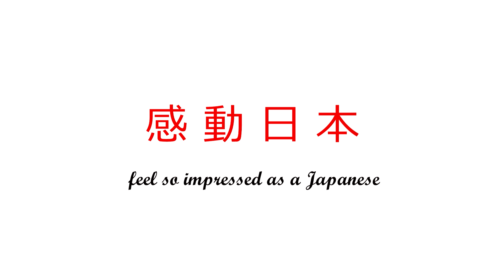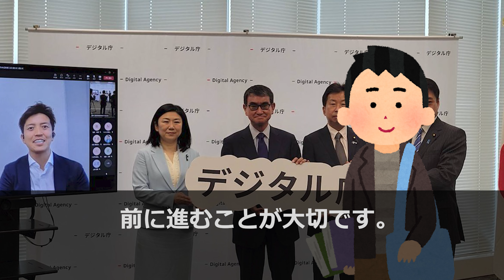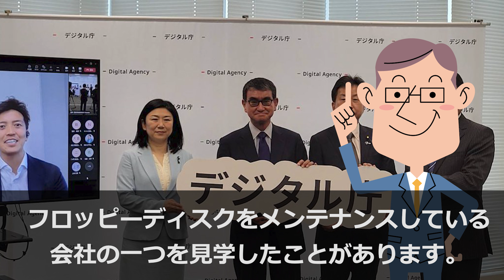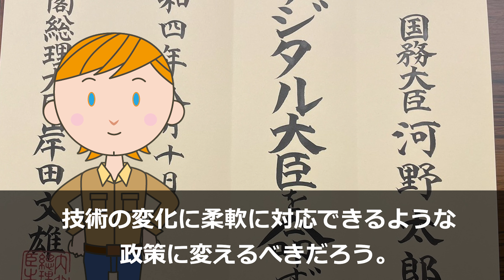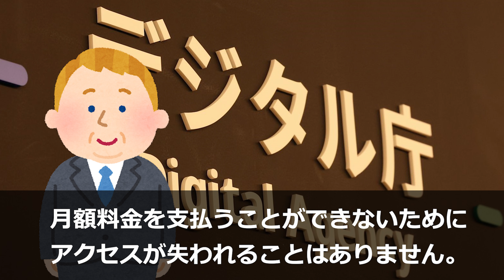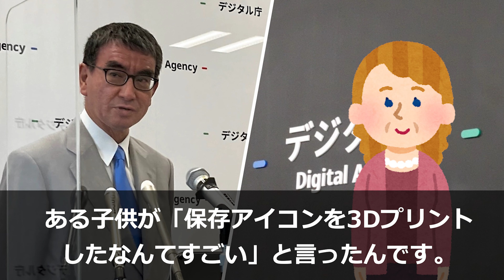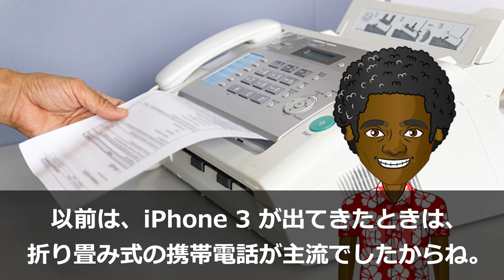【海外の反応】「間違いなく一歩前進だね。」日本政府使用のフロッピーディスクに宣戦布告した河野太郎デジタル担当大臣の構想が話題に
■　【海外の反応】　感動日本　【日本の反応】サイト

■　わだいのきざしも是非楽しんで下さい。

■　アニメが好きならコチラ　アニメくしょん

■　2ちゃんまとめ系が好きならコチラ　まとめQ便サイト

【海外の反応】「全ての空港がこうなりますように   」日本の空港でキャリーケースを丁寧に扱う姿が海外で話題に！

「歌手が主人公の映画に何を期待していたのだ？」映画『ONE PIECE FILM RED』（ワンピース フィルム レッド）の評価が日本では散々だったことが話題に

【海外の反応】「もっと飲んでもどうにもならないよ」日本産酒類の発展・振興を考えるビジネスコンテスト「サケビバ！」が海外で話題に

【海外の反応】「未来のプロダンサーを見ているようだ」小さな子供が阿波おどりを披露している映像が海外で話題に！

【海外の反応】「なぜ移民を増やす必要があるのか？」日本の人口は過去最高の72万6,342人減の1億2,593万人に海外が騒然！

          musmus